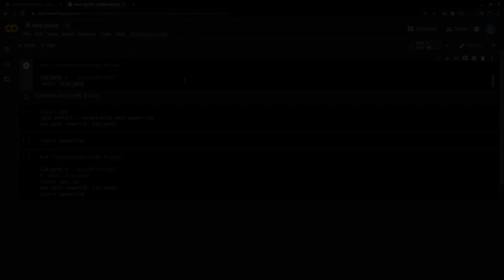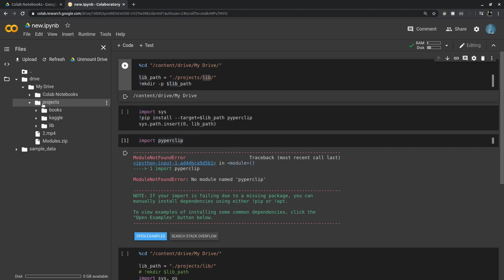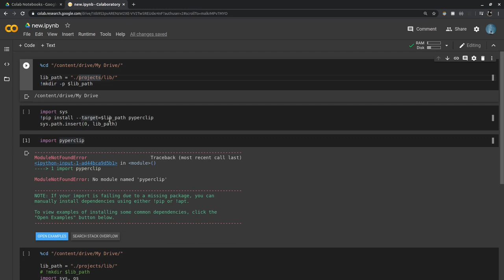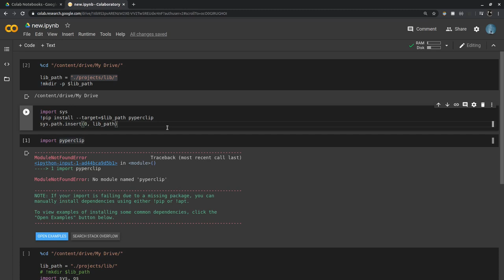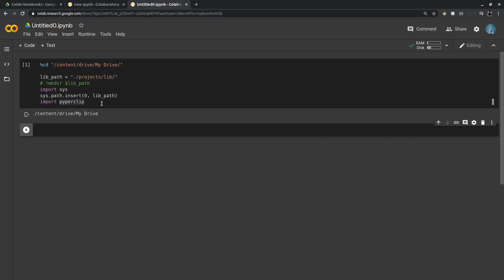05.شرح جوجل كولاب | Google Colab : تثبيت مكتبات غير موجودة فى كولاب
السلام عليكم يا شباب فى الفيديو ده ان شاء الله هنشرح موضوع جديد فى جوجل كولاب :
وهو كيفية تثبيت مكتبات غير موجودة فى كولاب واستخدامها بشكل دائم دون الحاجة لتثبيتها مرة اخرى